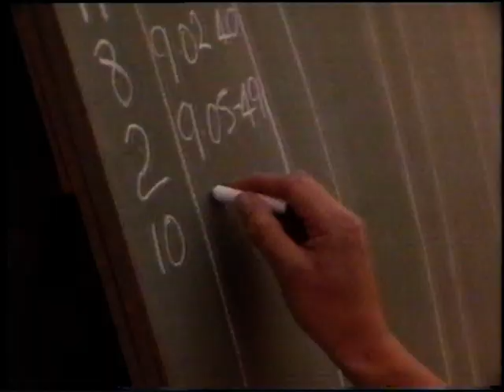Finke Desert Race 1986, Big bore two strokes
Note: To get the sound decent on this and lots of my videos :( move the left /right balance to the ... good side only :P

Uploaded for historical purposes and for fans of YZ 490, IT 490s CR 480, 500s, RM's etc :). If you used to ride these you know what it's all about and why they were the most awesome off road bikes ever built. For me it's impressive to see how easily Stephen Gall was able to kick that YZ over, it takes a long time riding one to get a leg that strong :0

Don't forget the most famous saying of all "I NEED a DRINK!!" :), must have been the best fruit box ever made that one